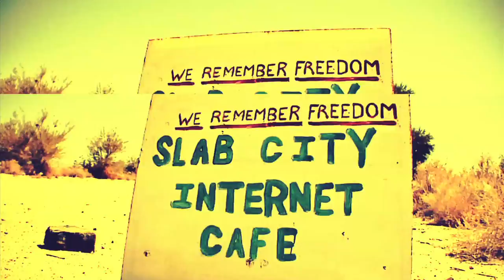Slab City Internet Cafe